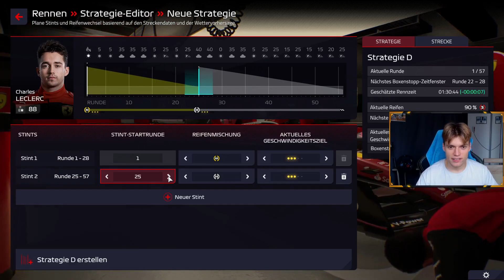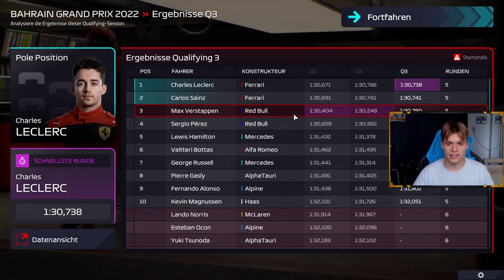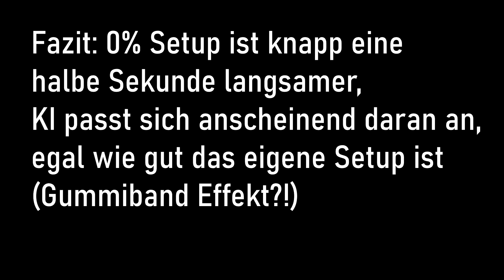MIT 0% SETUP GEWINNEN ? Wahrheit der KI entdeckt | F1 Manager 22 Experiment #1 deutsch